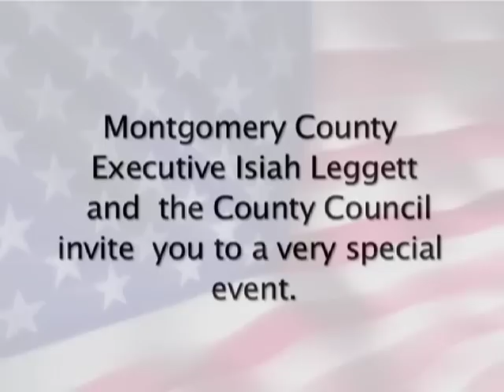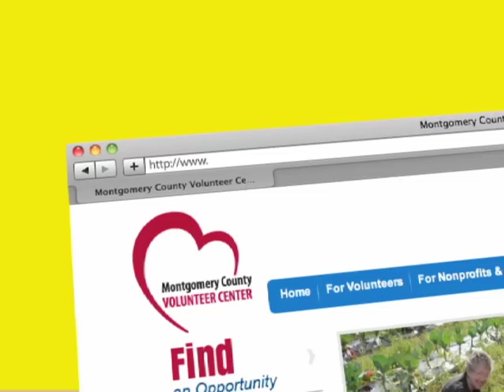Mosaic Episode 5 Silver Spring Jazz Festival